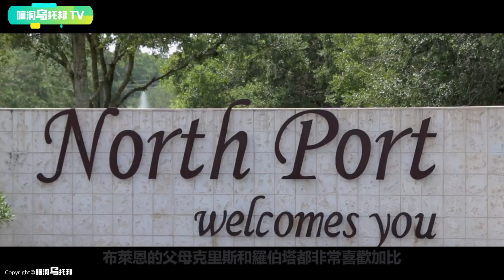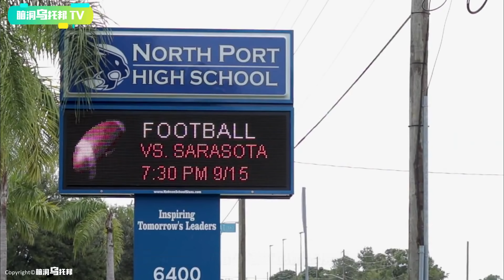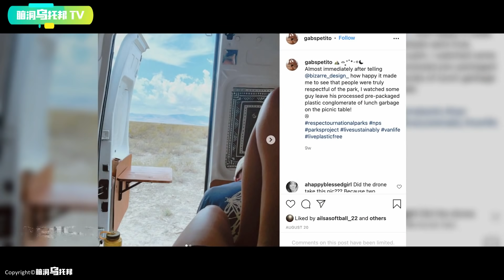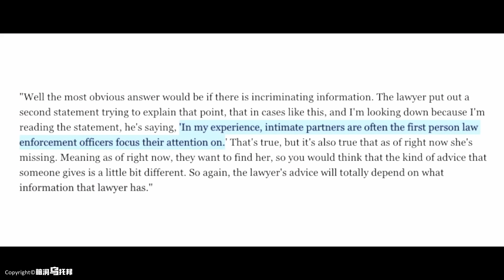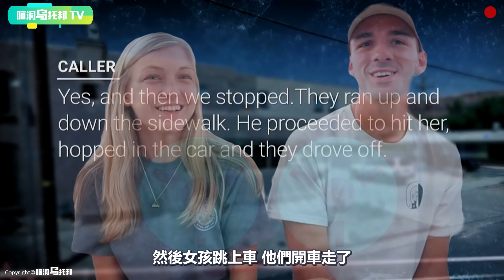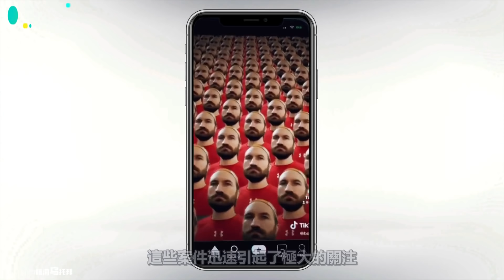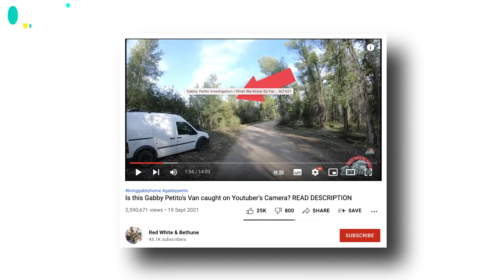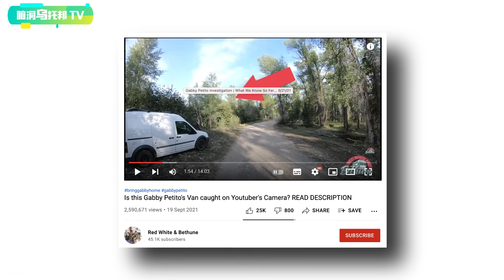【小烏說案】百萬旅遊網紅途中離奇遇害，警方執法錄像中暗藏玄機，震驚全美的Gabby Petito失蹤案（上）[腦洞烏托邦 | 小烏 | Xiaowu]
【小烏說案】知名美食網紅被脅迫拍視頻 ?? 與一年前失蹤女孩巧合撞臉 影片中暗藏的求救信號是真是假?? Kate Yup

多位著名預言家警示: 2021年初全球將迎來更大劫難? ! 神秘的吠陀占星術究竟是否可信？印度神童預言

禁播10年, 上千萬觀眾被嚇出後遺症！史上最具爭議靈異節目，究竟講了什麼內容?

被禁播20年 英國皇室不願公之於眾的真相 那場世紀婚禮背後的真實故事

慾望與毀滅，禁不了的禁書【金瓶梅】，你真的讀懂了嗎？深度解讀“第一奇書”背後的真實故事

中國古代第一邪書，卻蘊含着可怕的政治智慧，吊打當今社會99%的人！解密邪惡智慧寶典：羅織經

【小烏說案】女大學生酒會後離奇失蹤！警方在電腦中發現關鍵瀏覽記錄，震驚韓國的李允熙失蹤案

【感動】加州一位60歲老人和11歲少女的奇怪婚禮 他們背後的真實故事

澳洲美女主播被某網暗黑組織擄走？詭異影片背後隱藏着什麼秘密？Ash Vlogs事件始末（上）

【小烏說案】細思極恐！姐弟倆失蹤後，母親立刻再婚，畸形信仰究竟可以讓人多麼瘋狂？

用攝像機拍下了外星人的樣貌？！號稱史上可信度最高的外星人接觸事件，非凡的斯坦.羅曼尼克

一場嘗試把猩猩培養成人類的實驗，最終卻被迫叫停，究竟出現了怎樣令人震驚的結果？現實中的猩球崛起

【懸疑案】日本7年未結懸案 電台靈異事件 高速路上的意外是天災還是人禍？

600年屹立不倒的紫禁城背後，究竟有何不為人知的風水秘密？古代帝王學的巔峰之作！

🔔 Credit
歡迎點贊，評論和轉發 💗 💗 💗